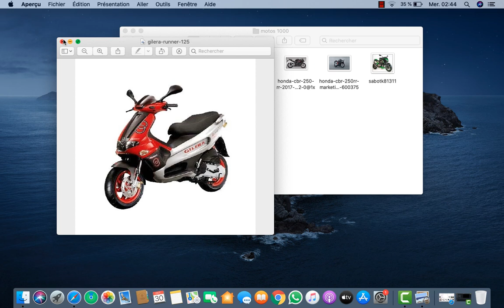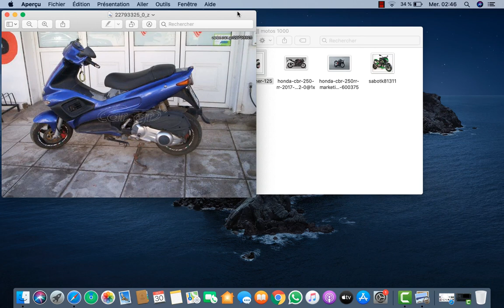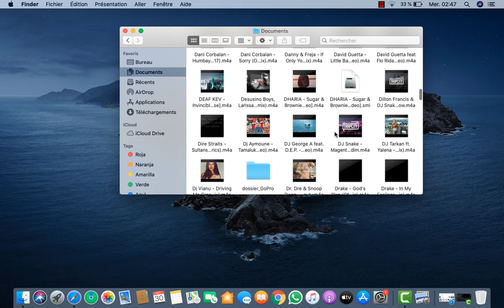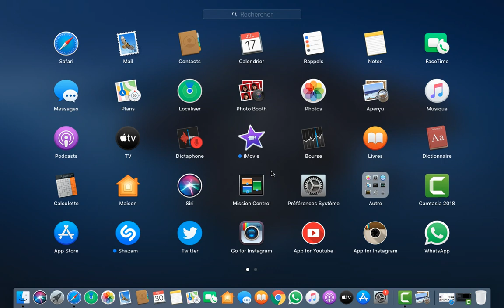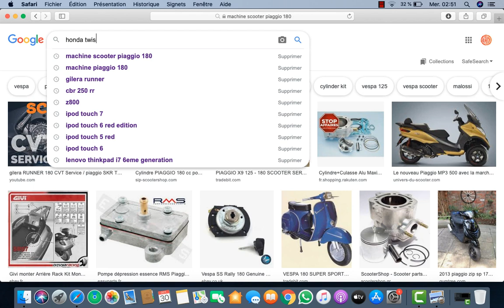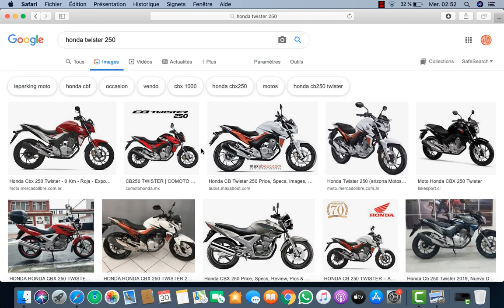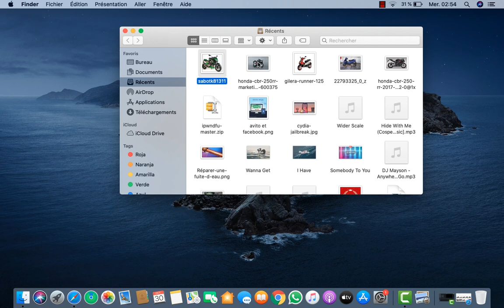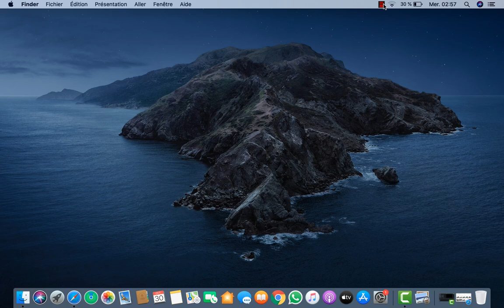اثمنة اشهر الدراجات النارية في المغرب الجزء التاني-Prix des Motos au Maroc 2eme part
غالبا سوف نجد ان العديد من من يتوفر على حساب ادسنس له مشكلة في وصول كود التفعيل للبيت ، وتكون
 هناك اسباب القليل ربما من يعرفها ، لهذا في هذا الدرس سوف نتطرق الى حل لهذه المشكلة ان شاء اللهما
مقدار الربح الذي سأحصل عليه  AdSense؟

هذا الفيديو هو فيديو توضيحي لاتمنة بعض الدراجات النارية المشهورة بالمغرب لكي تكون عزيزي المشاهد على علم و معرفة لكترة النصابين و الغشاشين فهذا المجال
لاي استفسار اخي الكريم لا تتردد فسؤالي و سأكون على استعداد لاجابتك

لا تنسو الضغط على زر الاعجاب و مشاركة الفيديو مع اصدقائكم

 مرحبا بزيارتك